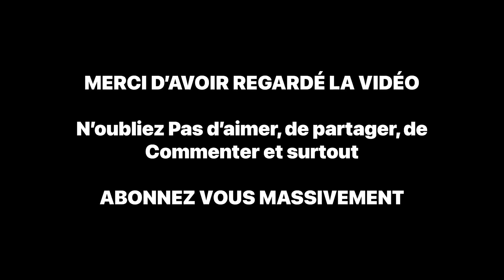Parcours De BOUSAY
Le mixtape arrive fort le 20 décembre

Vidéo product et édit By BASS DESIGN